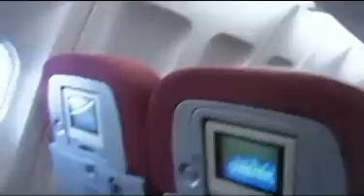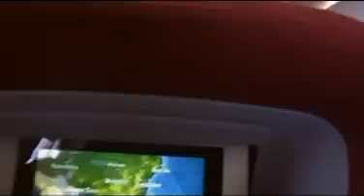A330 TAM take off in Guarulhos SP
A330 - Decolagem em Guarulhos São Paulo